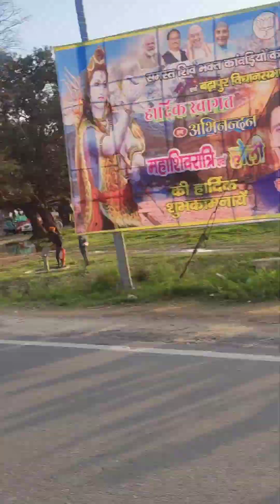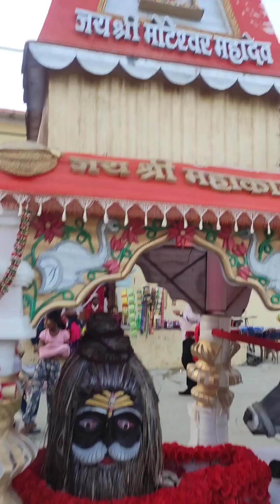ऐसी अदभुत कावड़ आपने पहले कभी नहीं देखी होगी कमेंट्स में जरूर लिखें हर हर महादेव 🙏